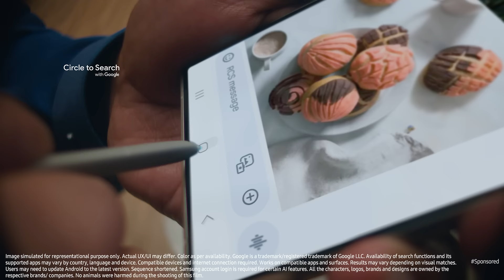showcases the magic of Circle to Search | Galaxy S24 Ultra X Vijay Deverakonda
[PARTNERED]
Prepping for a date night? Find what you like with just a gesture.

Don’t believe us?

Watch @TheDeverakonda in action where he effortlessly searches with Circle to Search in his all-new GalaxyS24 Ultra. The epic new way to search is here.